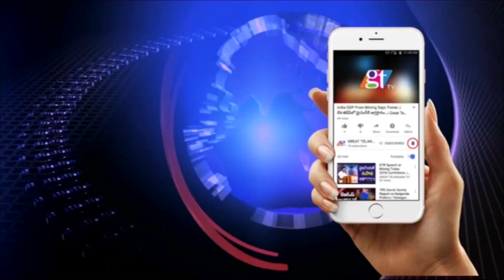ICC U19 World Cup 2020 | Bangladesh U19 VS India U19 | IND vs BAN Under 19 Final | GreatTelangana TV